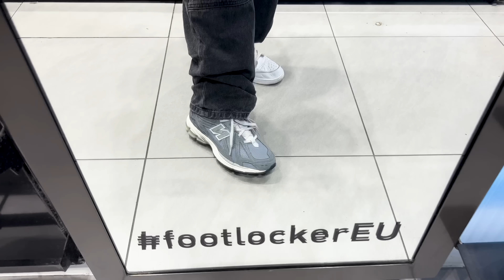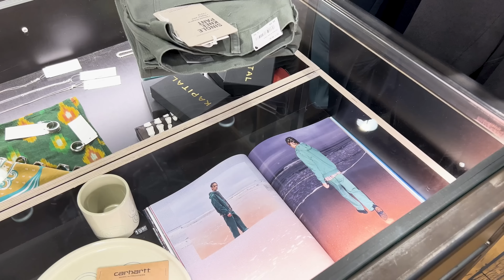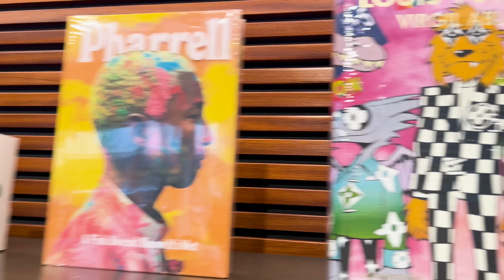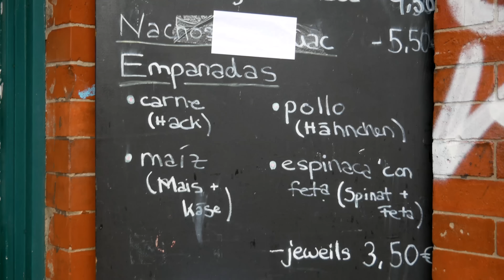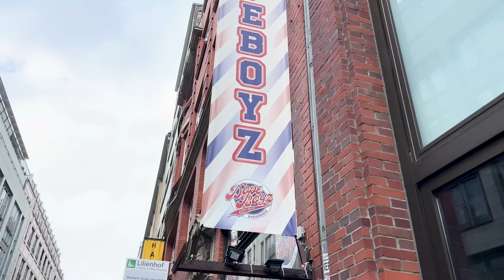SHOPPING VLOG! 🛍️👟 Hamburg City Guide 🗺️ - Die besten Stores in Hamburg!